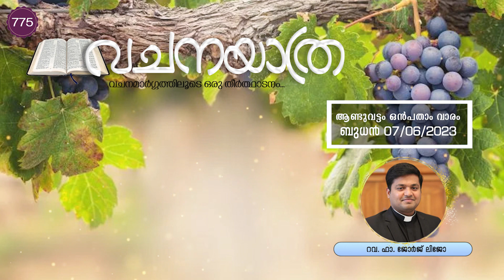ആണ്ടുവട്ടം ഒൻപതാം വാരം ബുധൻ | വചനയാത്ര ‌‌| റവ. ഫാ. ജോർജ് ലിജോ | 07/06/2023